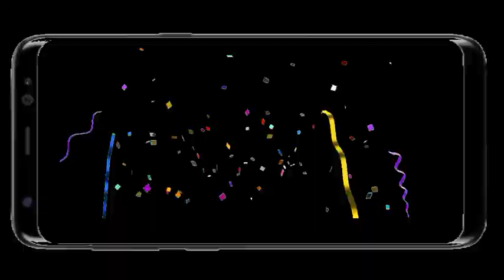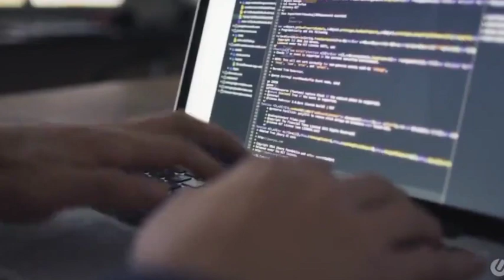Top 5 Monster Truck Game For Android 2024 ll Best offline game under 100 mb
Hay Dosto 👋 welcome back to gaming World I hope you enjoyed every gaming video 📷

Your Quries

games
top 5
top 5 games ever
mobile games
top 5 best online games
new games 2024
gta 5 fan games
android games
top 5 horror games for android
top 5 biggest games by file size
ps5 games
top 5 games in my pc rather than freefire
5 best online games
top 10 games
copied games
new open world games for android